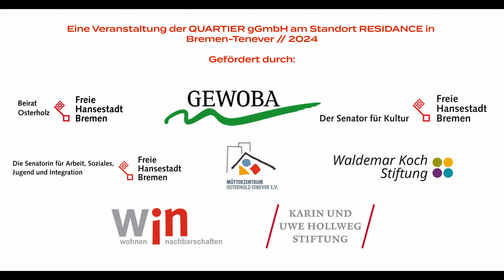Festival // "All Style Dancebattle" // 2024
Erstmals hat das Kunstfestival Tenever vom 30.08. bis 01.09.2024 drei Tage lang künstlerische Formate in den Bremer Osten gebracht und Kunst für alle Besucher:innen kostenlos erfahrbar gemacht!

Eröffnet wurde das Festival am Freitagnachmittag mit einem All Style Dancebattle in den Kategorien „2 vs. 2 Kids“ und „1 vs. 1 Advanced“. Bis in die Abendstunden tanzten die Tänzer:innen jeden Alters und aller Styles auf dem Marktplatz Tenever. Die Tänzer:innen des 1. & 2. Platzes wurden mit Preisgeldern und Sachpreisen beschenkt.

Host: Lizzie
Jury: B-Boy Reza, Valeria, Mano
DJ: Tiim-Oh (Escaflow Crew)

Video: Dennis Filzow